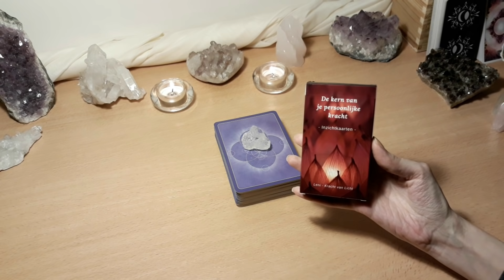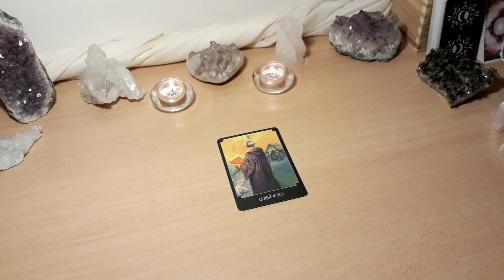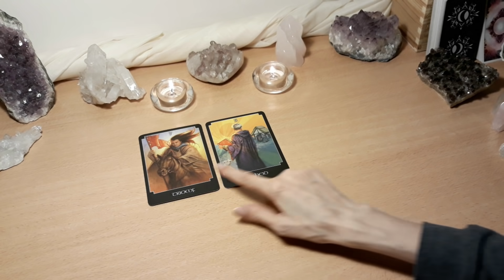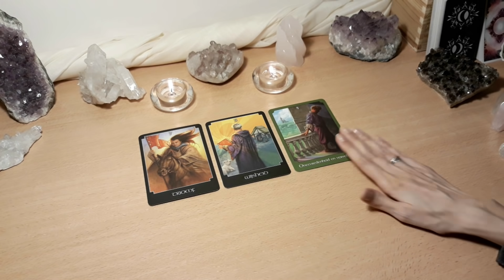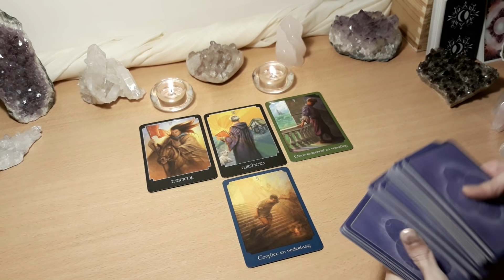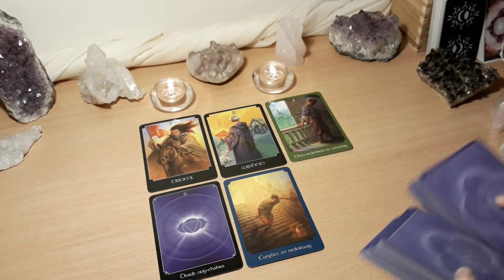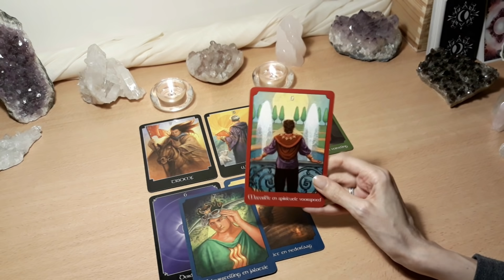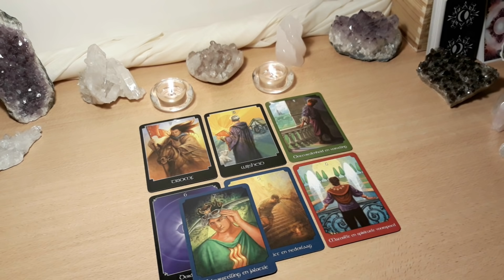Nieuwe maan in Maagd - 7 september 2021 - Algemene energie en reading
Nieuwe maan in het teken Maagd op 7 september 2021, exact om 2u52

Intro en algemene energie: 0:00
Reading: 17:03

Vervolgvideo:
Helaas raakt de vervolgvideo niet online.
Ik doe mijn best om deze week nog een openbare video 'energie na de nieuwe maan' te plaatsen